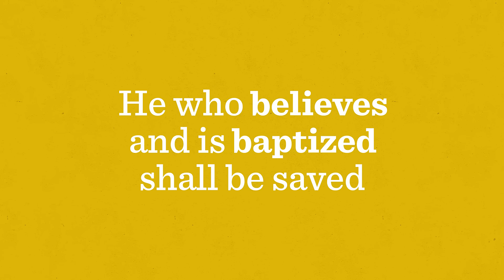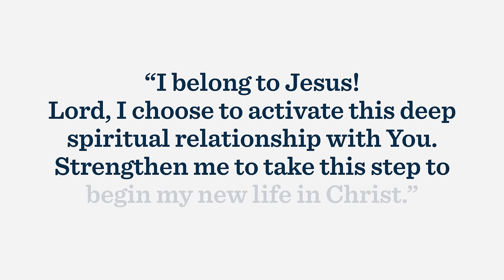What Is Baptism and Why Is It So Important?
Baptism is the act of being immersed in water. When we believe in the Lord Jesus, we should also be baptized. Mark 16:16 says, “He who believes and is baptized shall be saved.” This physical act, when accompanied by faith, has profound spiritual significance. It ends our old life and begins our new life in Christ.

Watch this video to find out more about why a believer should be baptized.